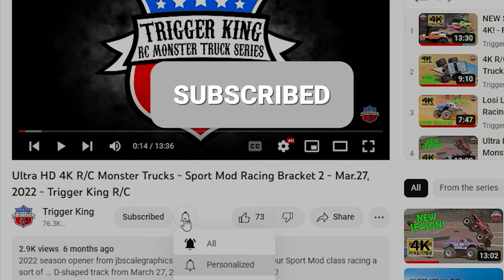2022 Hall Bros. Racing Classic - Losi LMT Monster Trucks 1 - Trigger King R/C Productions - Nov.19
There was a large field of Losi LMTs, even though each driver could only campaign one truck.  A lot of really nice trucks competed on the slick concrete floor of the Hall Bros. Racing facility, from November 19, 2022.  More from this event and other Trigger King RC Productions special events can be